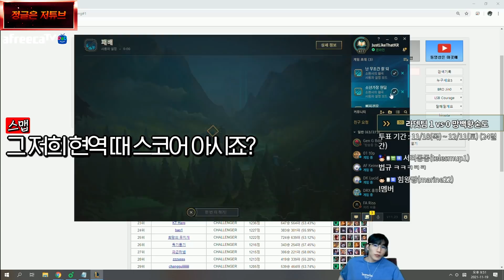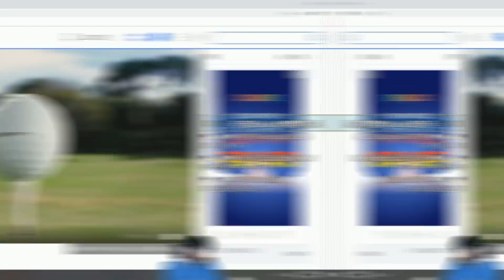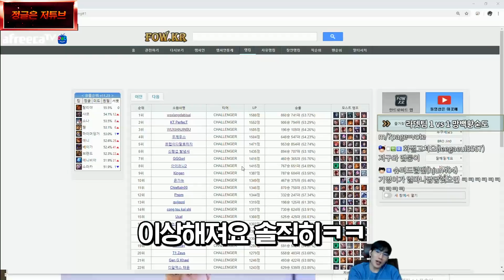천상계 스크림에서 나온 저신의 레전드 교전각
▼─읽어주세요─▼